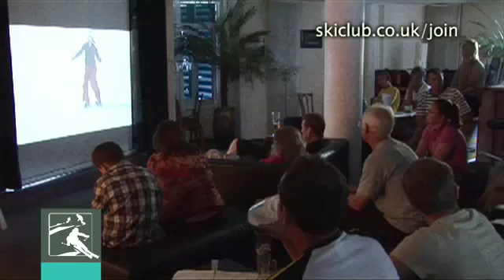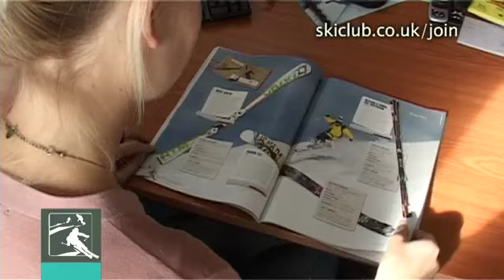Ski Club Snowcast 23 September - Learn to snowboard in a day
It's the final Summer Ski Club Snowcast and Emma and Andy are getting excited about the winter! Lucy Ryan is at the Tamworth Snow Dome to try out their snowboard in a day course, we've got details of how you can improve your technique and fitness this Autumn with Warren Smith, plus a mighty challenge in aid of charity Snow-Camp.  There's also a round of the snow conditions, plus a look at the first issue of this season's Ski+Board magazine.